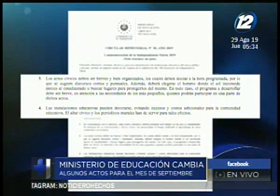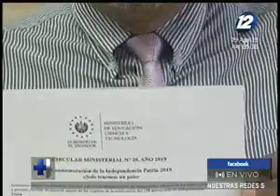Ministerio de Educación cambia algunos actos para el mes de septiembre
Ya se han conocido algunos cambios que haría el ministerio de Educación para el mes cívico. No habrá acto oficial ni se cantaría el himno como es costumbre.